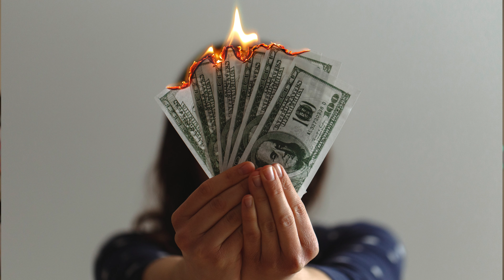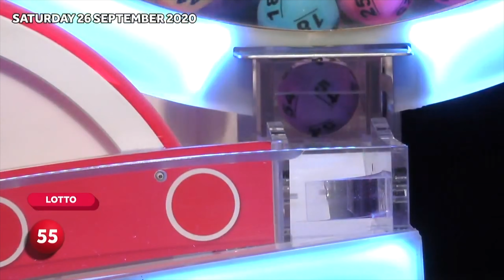Your biggest fears about transitioning to a web dev career, addressed! 😱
I talk to a lot of people who are transitioning into web development careers. These are the four questions they that reveal your greatest fears about changing careers.